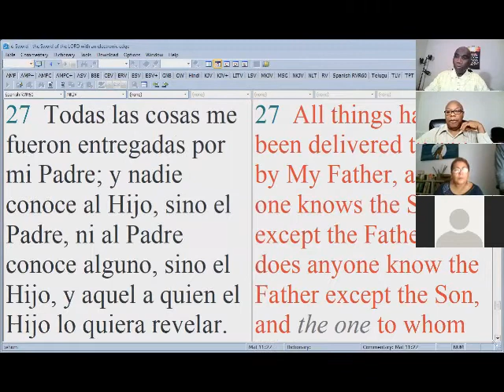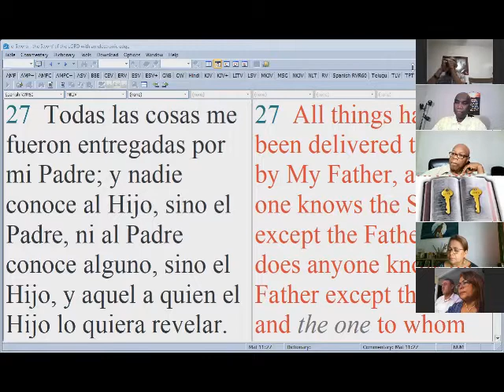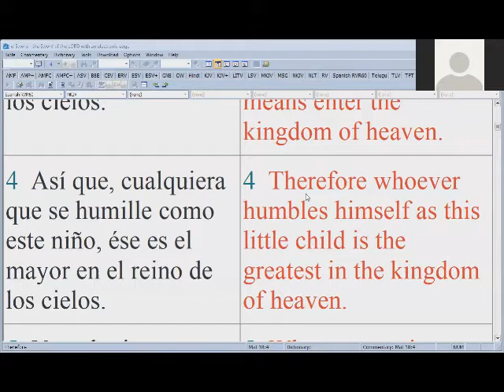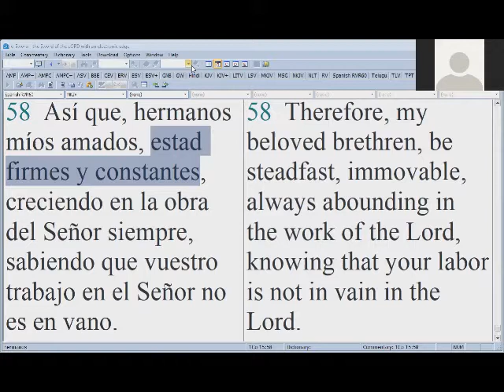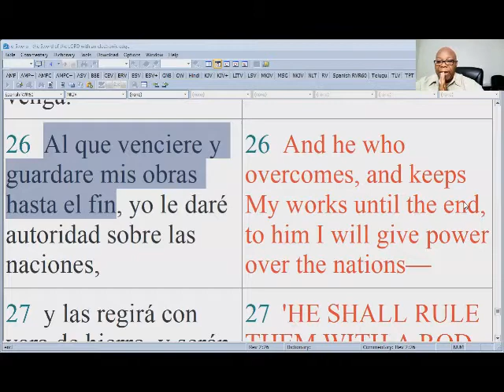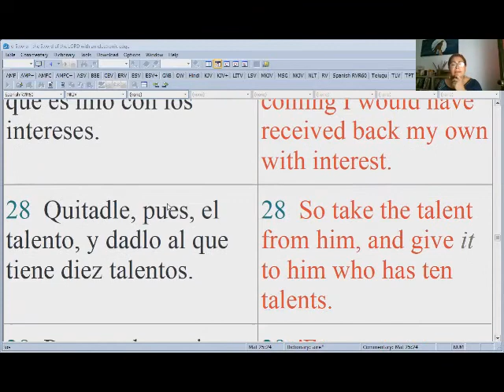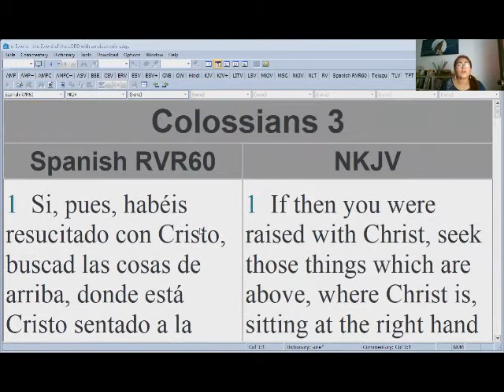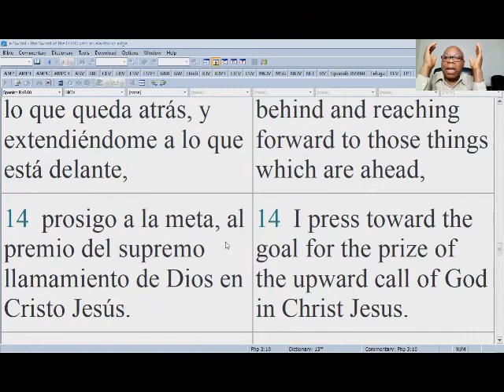July 27, 2021 - EL ESTADO DE PREPARACIÓN Parte4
THE STATE OF READINESS Part 4